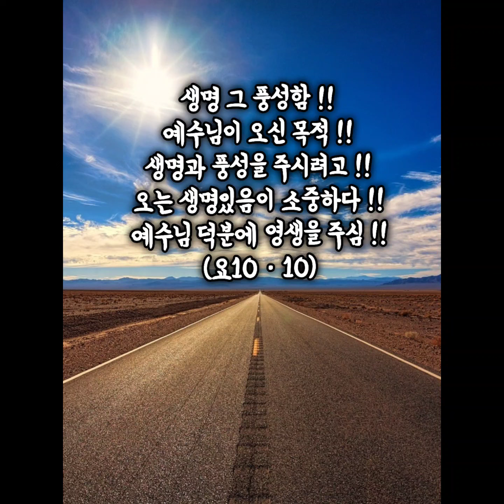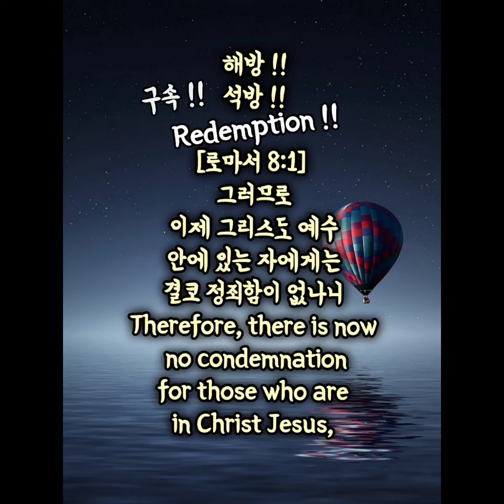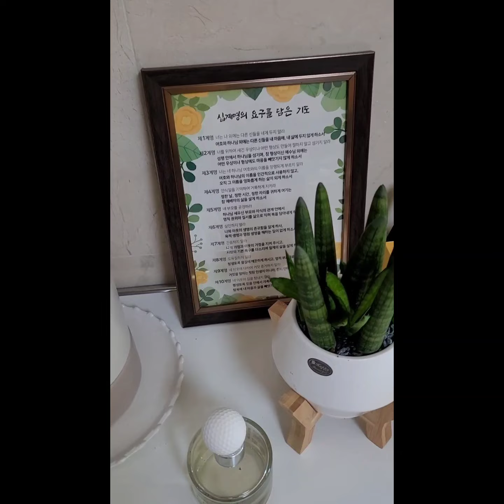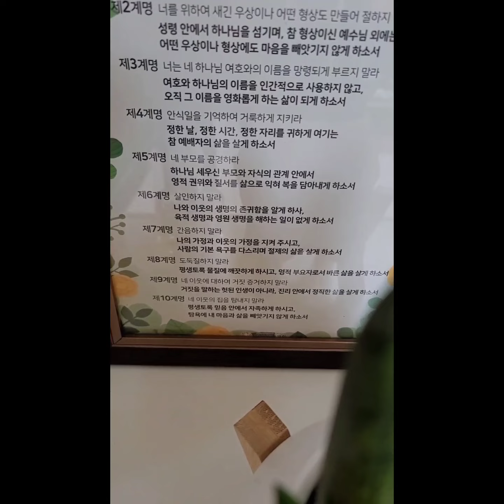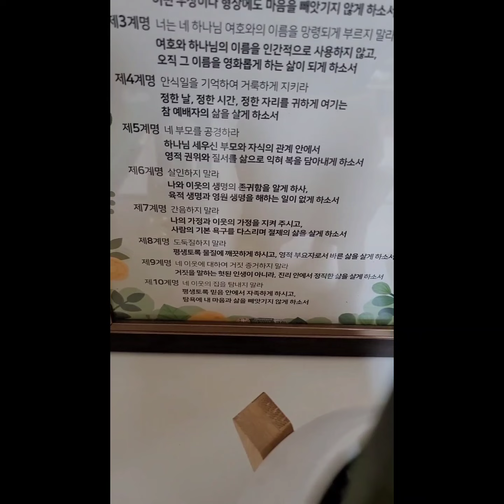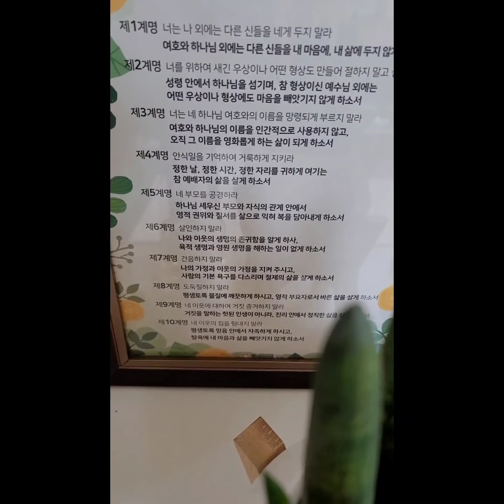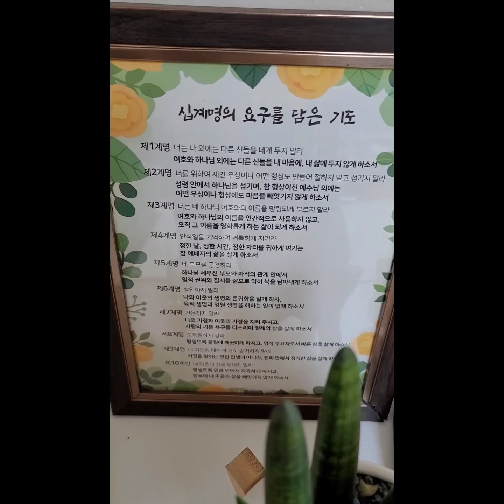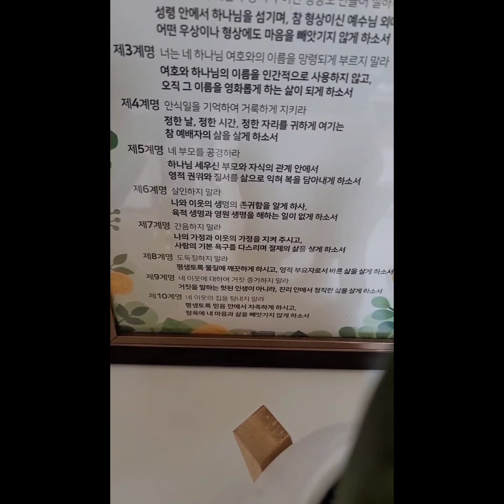새가족교육 4과 안산빛나교회 !! 예배생활 전도생활(2023.1.29)